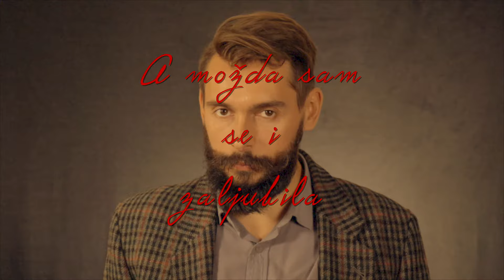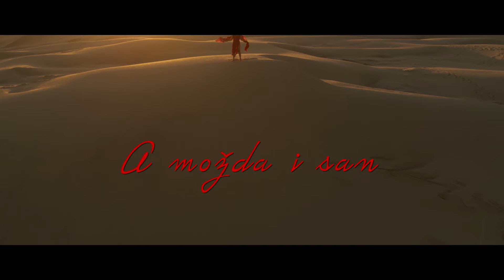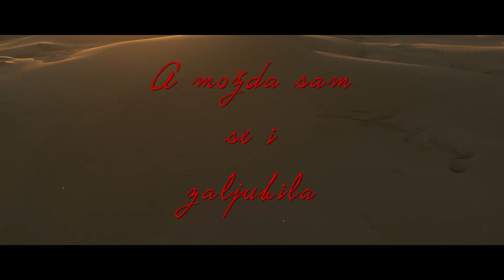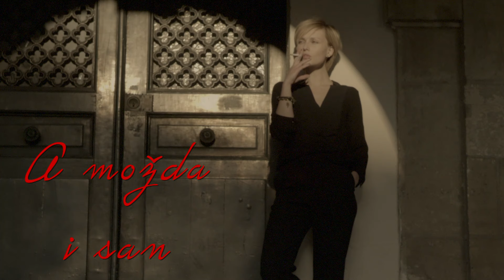Josipa Lisac - Možda Sam Se I Zaljubila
Music video by Josipa Lisac performing Možda Sam Se I Zaljubila.